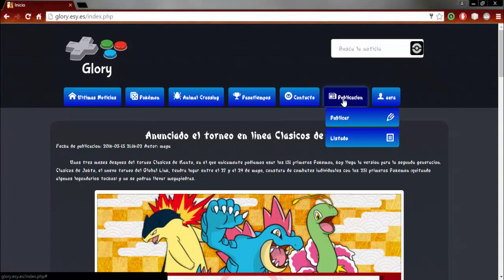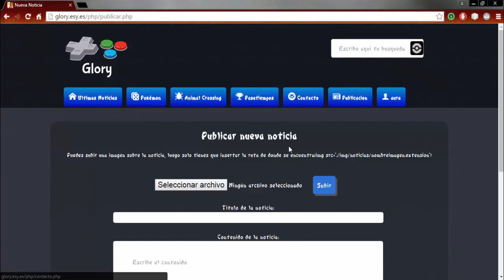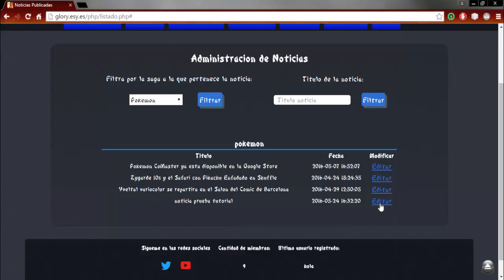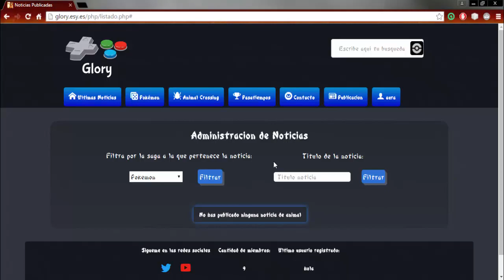[Tutorial 3/4] Como funciona la Aplicación Web - Colaborador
Esta vez son los tutoriales para que podáis ver cómo funciona la aplicación web que he creado para el canal.
Espero que os haya gustado el vídeo y no olvideis dejar vuestro comentario, consejo o like para apoyar el nuevo cambio del canal ;)
Link de la aplicacion donde se iran publicando las nuevas noticias